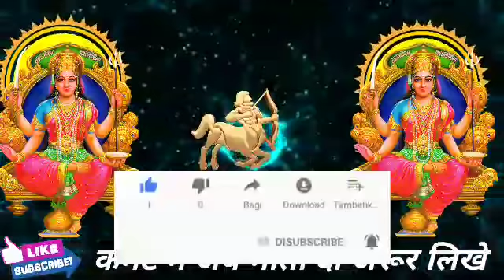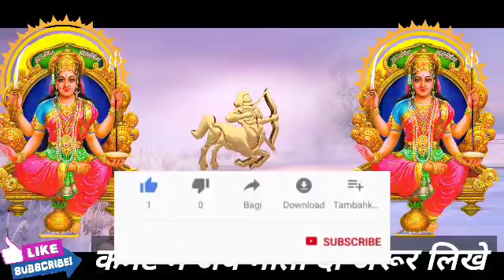धनु राशि वालों 29 अप्रैल गुरुवार के दिन बहुत अच्छा खबर। मिलेगी बड़ी खुशखबरी।DhanuRashi